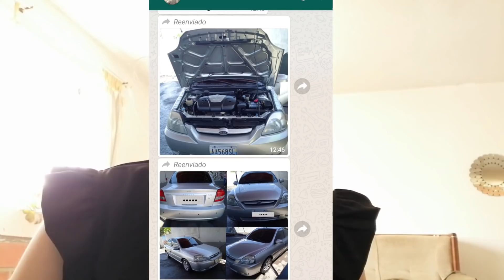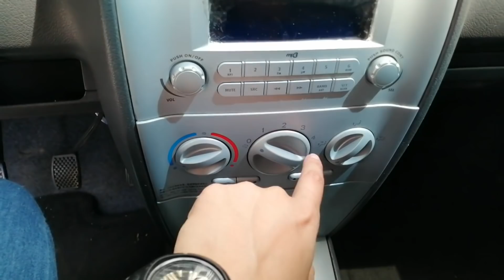LE REGALÉ DE SORPRESA UN CARRO A MI MAMÁ!!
Un sueño que llevo planeando desde hace mucho y que finalmente después de mucho esmero he podido hacer realidad!!! Nada como retribuirle a mis padres algo de lo mucho que me han dado :)